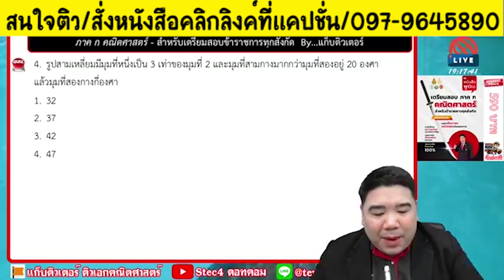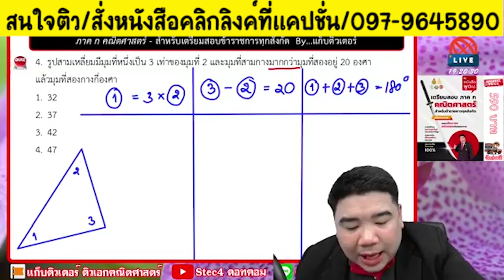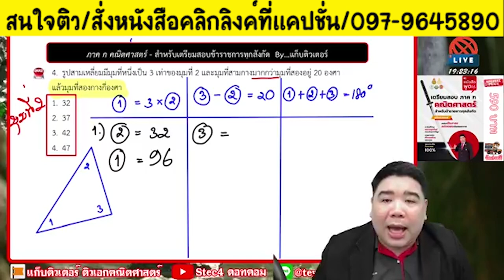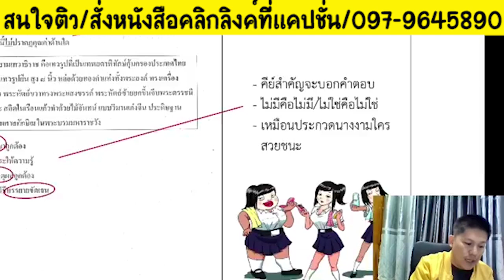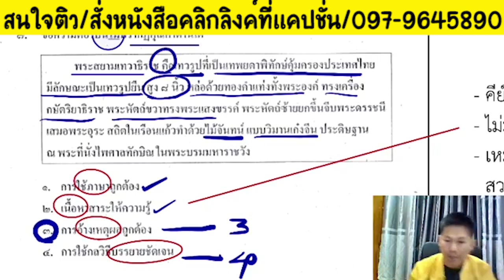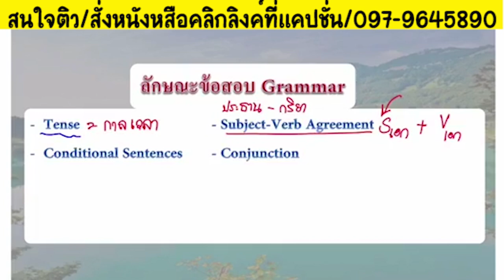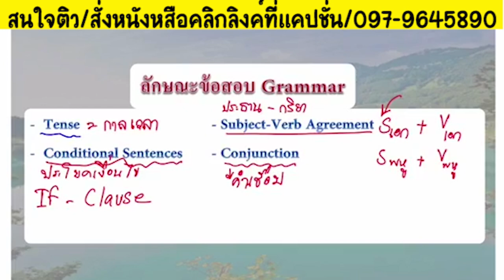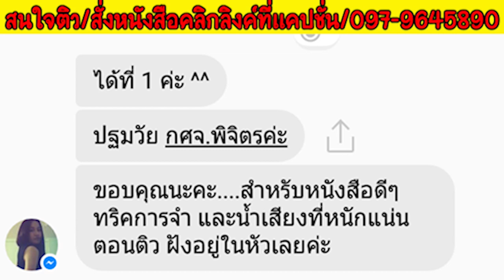📌ใครอ่อน3วิชานี้ ต้องดูจนกว่าจะเก่ง